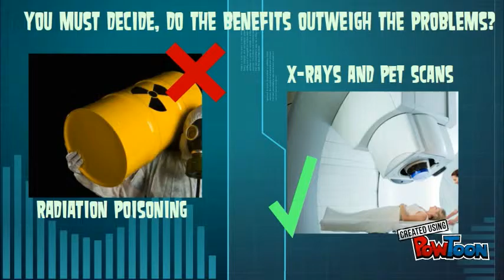Year 9 Chemical World Project Launch